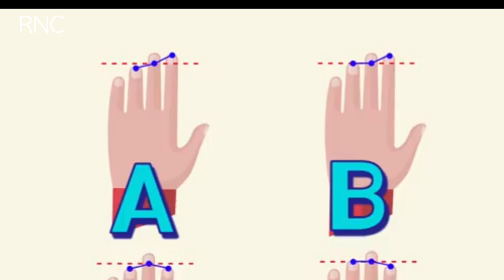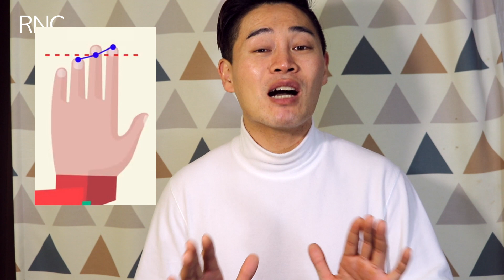Qué tipo de cerebro tienes? | Confirmalo con la forma de tu mano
Quita las arrugas de tu boca en solo 5 minutos l Masaje coreano

Blanquea tu piel con solo 1 dólar l Mascarilla natural de pepino

Cómo perdí 30kgs en solo un mes? l Mis trucos de dieta

TRUCO COREANO - QUITA LAS ARRUGAS DE LA BOCA Y CUELLO | INCREÍBLE BORRADOR DE ARRUGAS

Dile Adios a la calvicie con un solo plátano | Remedio casero para curar la alopecia

Las 3 razones por las que ASIÁTICOS lucen más jóvenes que los Latinos (Occidentales)

ADIÓS OJERAS Y ARRUGAS EN LOS OJOS CON SOLO DOS HISOPOS | ACUPUNTURA CASERA

9.Esto eliminará las manchas de Tu Cara y manos en solo 15 Minutos | Borrador de Manchas y Pecas

12 6 masajes que adelgazarán tu rostro en 10 Minutos | Dile Adios a tu papada! Y Cara gorda!

14. 6 masajes que adelgazarán tu rostro en 10 Minutos | Dile Adios a tu papada! Y Cara gorda!

16. 4 Masajes y 5 Ejercicios para crecer de Estatura a Cualquier edad! | Fácil y Rápido